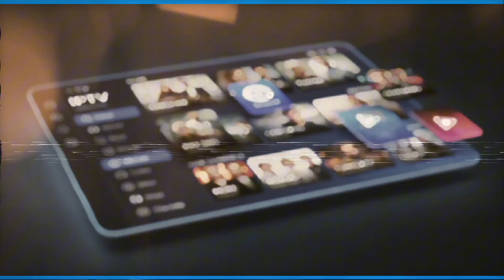Do this When choosing the Best IPTV service for your Smarters pro or any app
For IPTV users this is what you have to do before choosing any IPTV service.